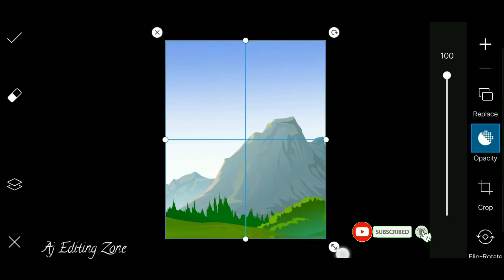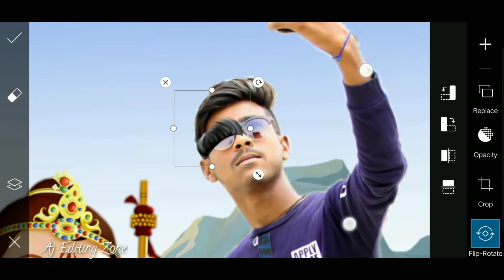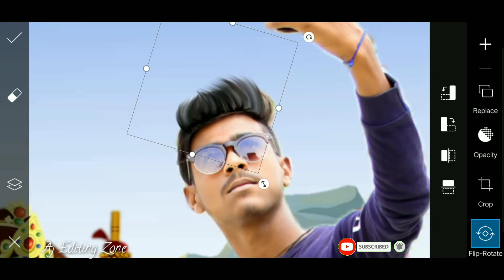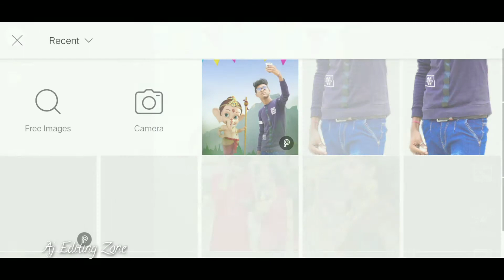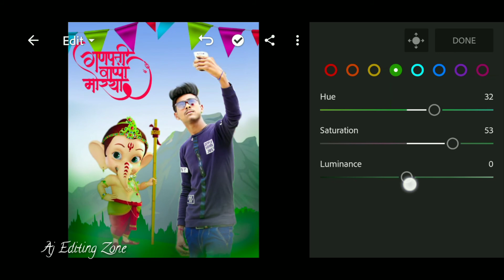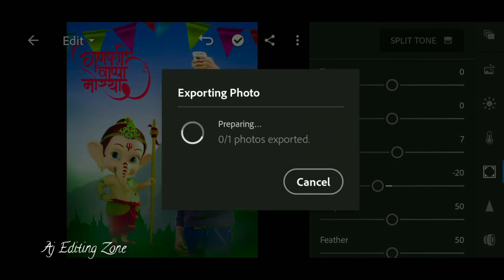PicsArt Amazing Concept Ganesh Chaturthi Special Editing 🔥|| PicsArt Photo Editing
Tag.

cb editing tips in lightroom
Best cb editing in lightroom
snapseed editing master
lightroom & snapseed

Lightroom cb editing master u u ajo editing
Snapseed cb editing master u u aj editing zone

⏩ Pubg photo editing tutorial in picsart